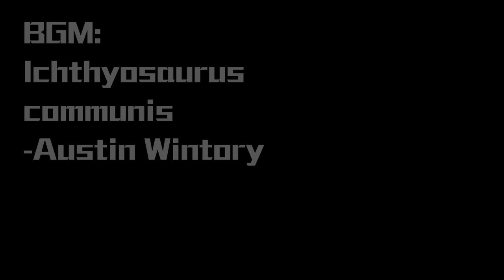[Space Engineers][NE Company][Vanilla]Scarlet——Private Vessel